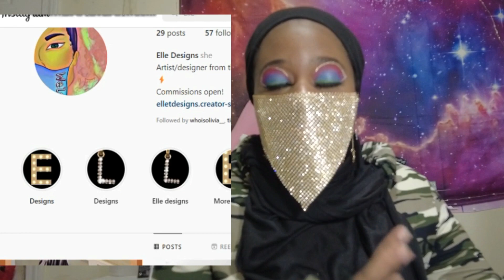Jordan Peterson gets INVITED to islam by Mohammed Hijab! Reaction | Dunya Streets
Here's Mohommad Hijabs channel!